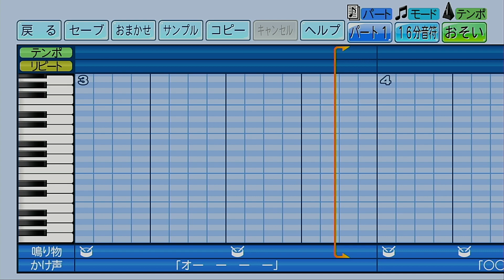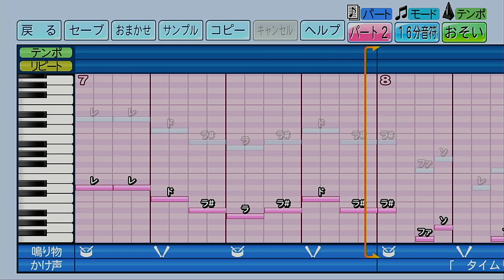【パワプロ2022】応援歌「SHAKE（報徳学園Ver.）」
今回はコーナー100回記念特別版ということで、今春のセンバツ決勝進出校より報徳学園高校の「SHAKE」を作成してきました。
報徳学園高校の今年のドラフト候補、堀柊那選手の応援歌ですね。要所のかけ声で「柊那大好きー！」と合わせて言っているのがテレビごしにも聞こえてきて印象深い応援歌でした。